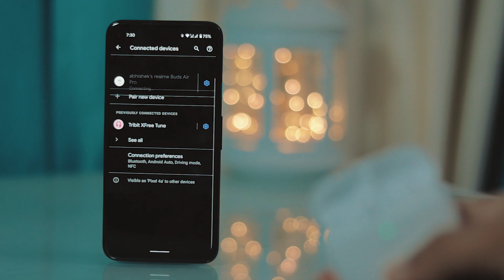Realme Buds Air PRO | Realme Buds Air PRO Review | Best ANC TWS Under 5000 ?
Realme Buds Air PRO .  realme Buds Air PRO Review . Best ANC TWS Under 5000 . Realme buds air pro call test . buds air pro review

In this video i have Reviewed Realme buds air pro which have active noise cancellation and comes around 5000 i have talked about design build connectivity audio call quality and battery back up ... by the end of this video you would be able to know whether u can buy realme buds air pro or not.

Featuring noise cancellation up to 35 dB, these earbuds help eliminate unwanted noise so you can enjoy all your favourite jams and podcasts without any disturbance. You don’t have to worry about pairing them either as they come with Bluetooth to make the task of pairing them conveniently. Additionally, they are also IPX4 water-resistant so occasional water splashes on them doesn’t cause you to worry about their performance.